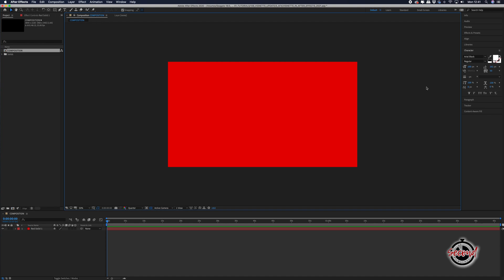How to Quickly Create a Vignette in After Effects (Updated Tutorial)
In this Sixty Second Tutorial we cover a quicker, simpler method for creating a Vignette in After Effects using the 'CC Vignette' effect. We cover the following...

1. To quickly create a vignette in After Effects you can now use the ‘CC Vignette’ effect.

2.  In ‘Effects and Presets’ search for CC Vignette and then simply drag and drop this onto your asset. Here we’re adding a vignette effect to a solid.

3. The Vignette effect will now be added and you can either increase or decrease the strength of the vignette using the effect controls.

4. If you wish to add a vignette to an entire composition, go to Layer - New - Adjustment Layer to create an Adjustment Layer and make sure that it is the top layer in your composition.

5. Then add the CC Vignette Effect to the Adjustment layer and the vignette will be applied on top of all your assets in the composition.